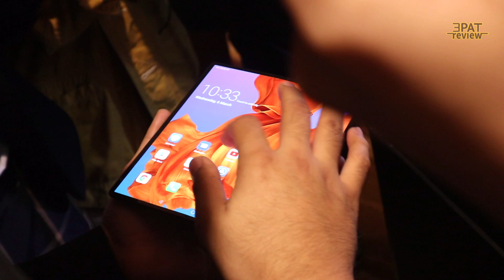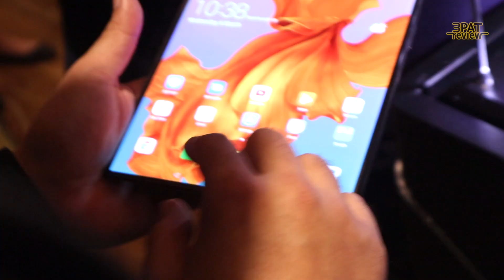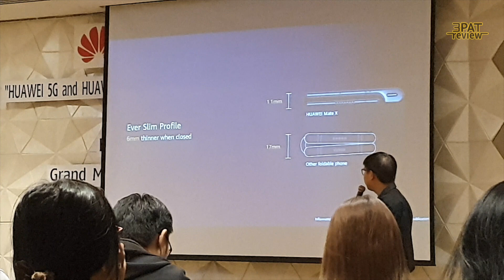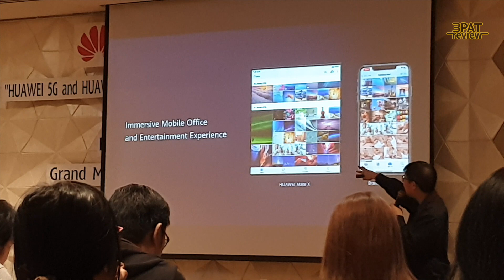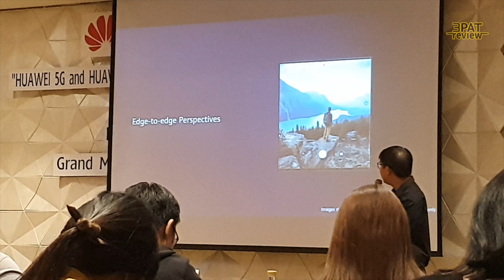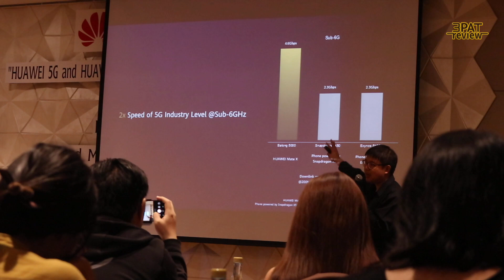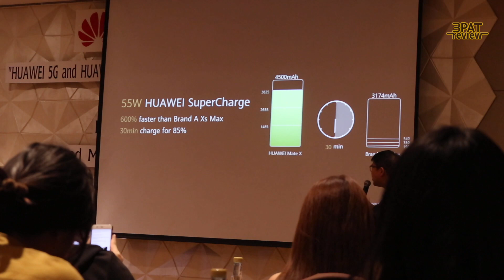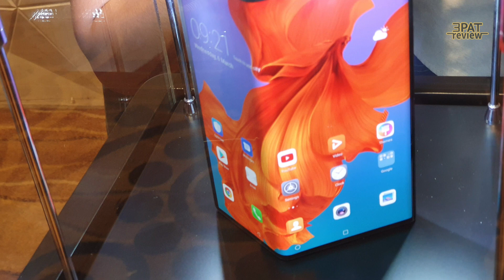พรีวิว Huawei Mate X ที่ไทย มือถือจอพับ เจาะHardware เป็นอย่างไรบ้าง